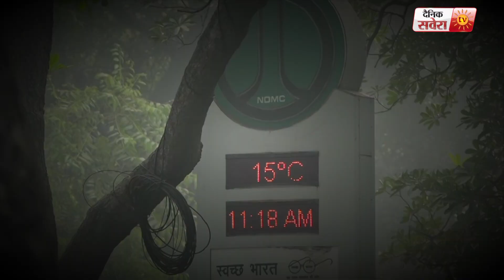नए साल पर Delhi में ठंड ने तोडा Record, 14 साल बाद इतना शीत रहा साल का पहला दिन